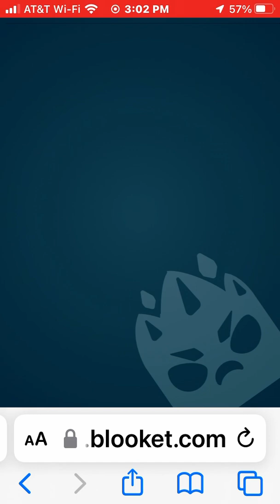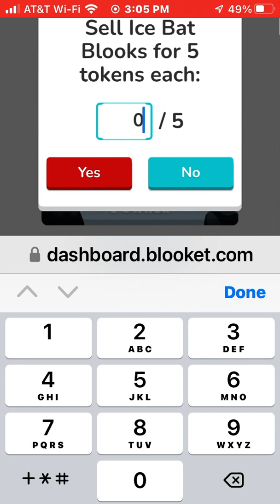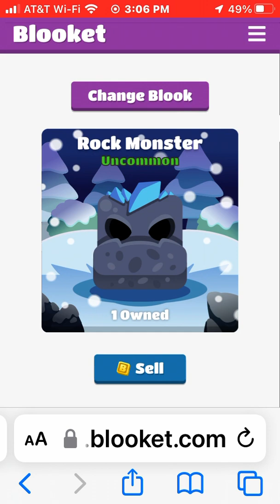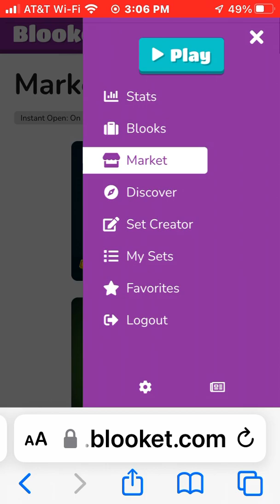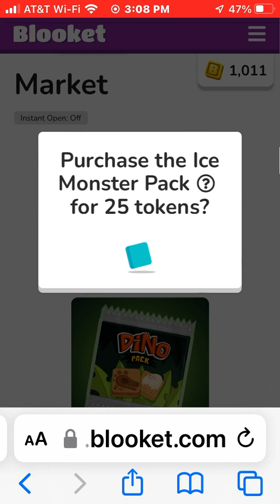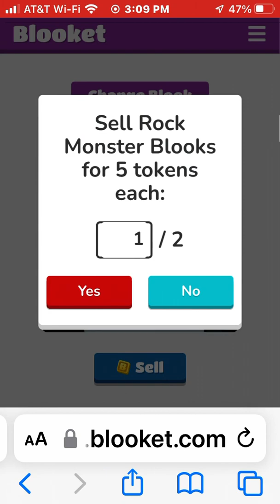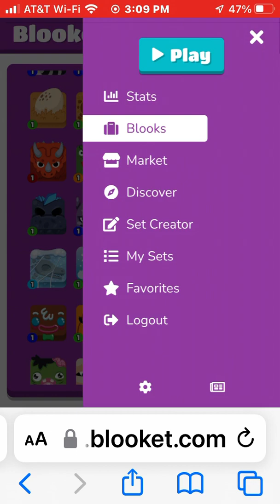ICE PACK OPENING!!!